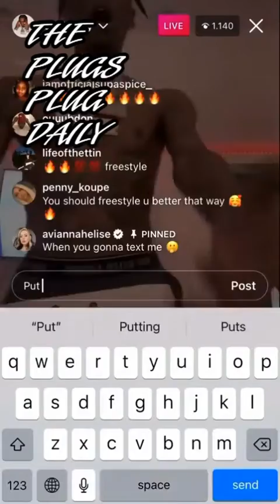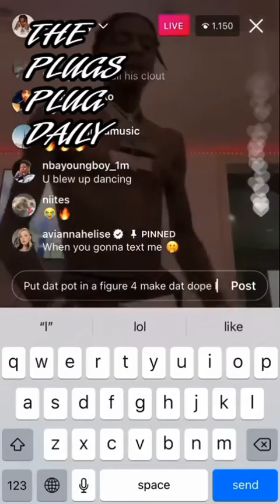Soulja Boy freestyles on live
soulja boy live new single